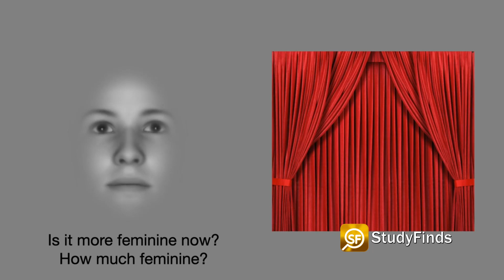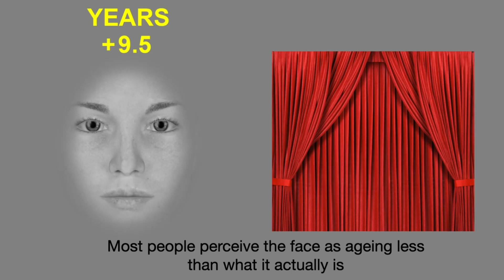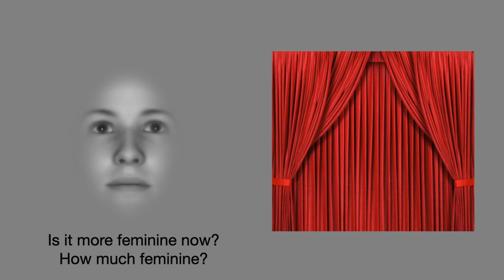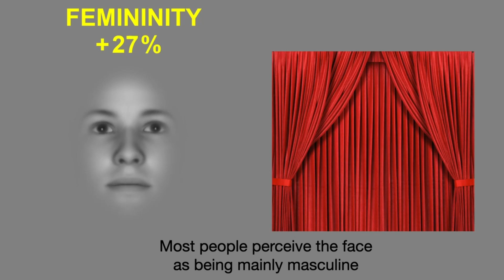Your Brain Lives 15 Seconds ‘In The Past’ To Help You See The World With Stability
Your brain lives 15 seconds ‘in the past’ to help you see the world with stability. I'll wait... take your time

Researchers from the University of California-Berkeley discovered that the human brain does this instead of trying to update your vision in real-time.

I mean, your brain is a 24/7 image processor. That's a LOT of data.

Scientists say our brain does that to keep 'everything in order' so to speak... kind of like a social media feed.

The findings provide new insights into what scientists call the mind’s “continuity field,” a function of perception where the brain merges with what our eyes see to provide a sense of stability. Without it, study authors say the world would actually appear like a blurry jumble in your eyes.

Researchers studied this time-traveling effect of the brain by examining the mechanisms of what's called “change blindness.” This is when people fail to notice subtle changes which take place over time, like when a TV show switches out an actor for their stunt double.

The team recruited nearly 100 people to view close-up images of faces which changed according to their ages and gender. The time-lapse videos lasted for just 30 seconds and only included a person’s eyes, brows, nose mouth, chin, and cheeks — not their head or facial hair.

You're seeing the videos here. We'll run them at the end as well so you can give it a try without me flapping my jaws.

When researchers asked each participant to identify the faces they saw in the video, the group almost always picked a frame that was halfway through the time-lapse aging video.

UC Berkeley professor David Whitney said " QUOTE – “One could say our brain is procrastinating... It’s too much work to constantly update images, so it sticks to the past because the past is a good predictor of the present. We recycle information from the past because it’s faster, more efficient and less work.” That sounds like me.

Scientists say This is not always a good thing. Assistant Professor Mauro Manassi, at Scotland’s University of Aberdeen warns – QUOTE – “For example, radiologists screen for tumors and surgeons need to be able to see what is in front of them in real time; if their brains are biased to what they saw less than a minute ago, they might miss something.”

Gee... thanks for that bit of encouraging news!

Video Credit:
Videvo – Videvo.net
Artem Podrez - Pexels.com

Image Credit:
Mauro Manassi